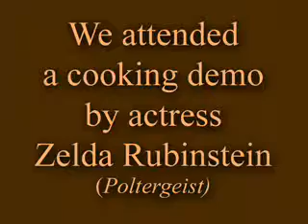Zelda Cooks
We attended a fund raiser at which actress Zelda Rubinstein gave a cooking demonstration of her "ABC" (apple-banana-curry).